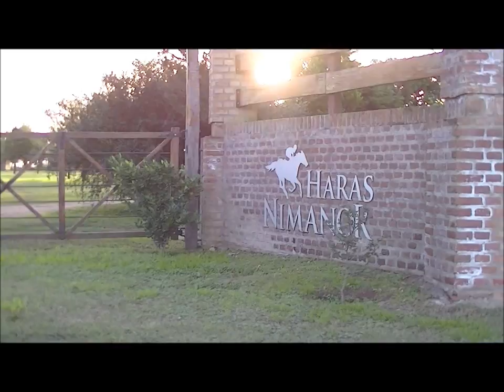Remate Haras Nimanor 2016